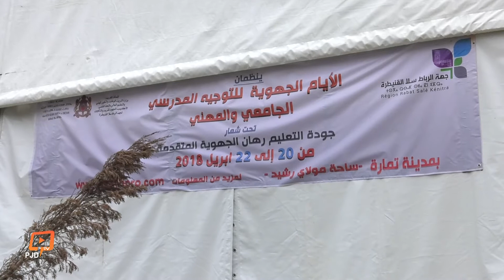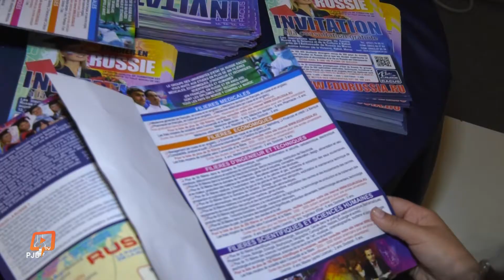جهة الرباط تنظم الأيام الجهوية للتوجيه المدرسي والجامعي